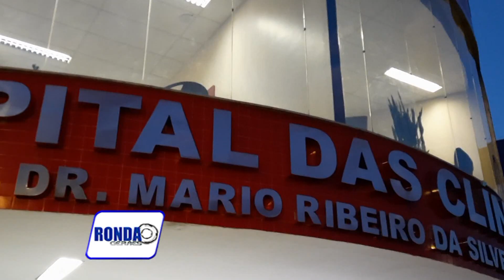''Ronda Geraes'' acompanha alta de pacientes do Hospital das Clínicas que tiveram Covid-19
''Ronda Geraes'' acompanha alta de pacientes do Hospital das Clínicas Mário Ribeiro, em Montes Claros que tiveram Covid-19. Os pacientes receberam alta na última Sexta (16/04). Acompanhe na Reportagem de Raphael Bicalho.